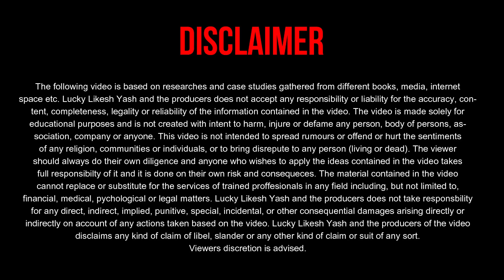How To Make Money Daily In Mobile Kannada 💰| New Earning App | Refer And Earn | 2022